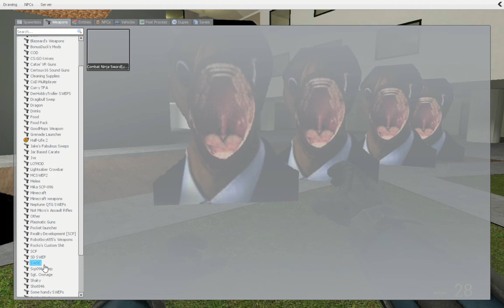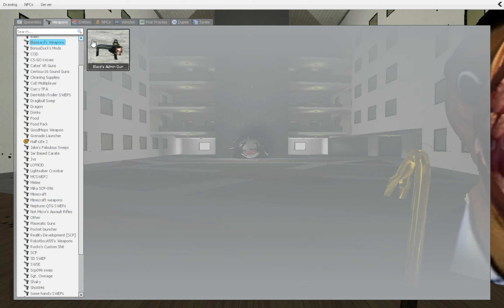POV YOSHOI TO MUCH CRAZY WITH EXTRA HAND!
ALL EPISODE MADE WITH GARRY`S MOD

0:00 AUGHH & OBUNGA in Hotel
0:20 DEMUNGA, UNGALIA & BANANA CAT HAVING FUN AT LIMINAL HOTEL
0:40 GOOFY, TV Man & TV Baby go to the ICELAND INVETION
0:55 CHIKA saves TV Woman & IDOL MIO HONDA  from evil BOTS
1:30TRAUMA, DOOT & TV AKA MANTO on a THEELEVATOR
2:14 CAMERAMAN APC & UNCLE IN LA HAYE SAINTE

                 BOT’S
AUUGHH
OBUNGA
GOFFY
FRAME
PARADISE RESORT
NEWEXTON2
COOP EAVC
DEMUNGA
BANANA CAT
CREPPUNGA
JUGGELER
PATRICK BATEMAN
TROLL FACE
TRAUMA
UNCLE
UNGALIA
IDOL MIO HONDA
DOOT
AO ONI
AKA MANTO
MUNCI
CAMERAMAN APC
SIRENMAN
APHEI
DAT BOI
ISHOWSPEED
UNDYNE
BONNIE
CHIKA
ELIVANCE
G-MAN
ETC

                   MAP’S
LIMINAL HOTEL
FRAME
CONSTURCT
PARADISE RESORT
LA HAYE SAINTE
TEST HARDWARE
THEELEVATOR
LIMINAL SPACES
ICELAND INVETION
BACLIMOOF
NEWEXTON2
INSANE V9